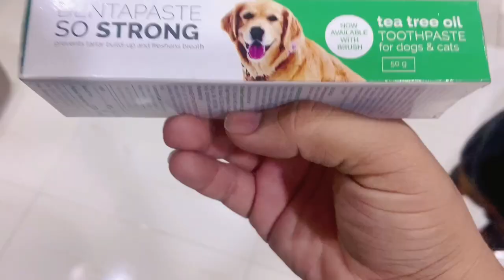How To Brush Your Dog's Teeth At Home | Brushing My Puppy's Teeth For The First Time | Rottweiler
How To Brush Your Dog's Teeth At Home | Brushing My Puppy's Teeth For The First Time | How to clean dog teeth
Rottweiler Dog

Best Toothpaste For Dogs
BI So Strong Dentapaste

love you